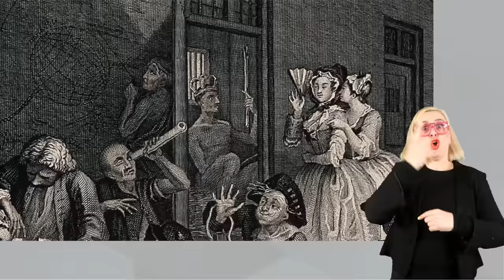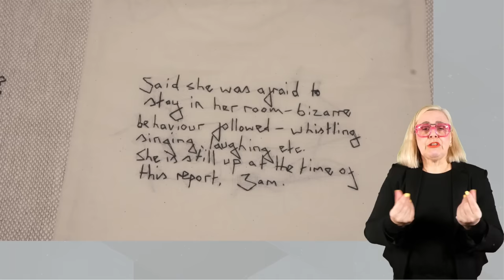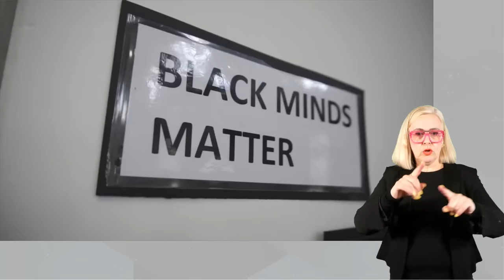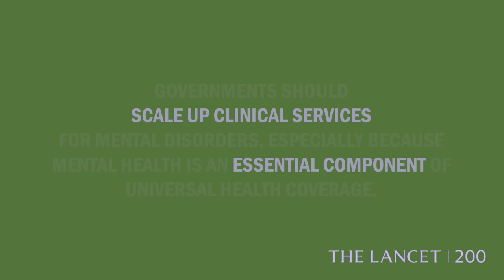5 ways to improve mental health care for everyone, everywhere (BSL-interpreted)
Researchers, doctors, and people with lived experience discuss 5 ways to improve mental health treatment—for everyone, everywhere.

00:00 Introduction
00:28 End stigma and discrimination
03:11 We need to talk/listen about mental health
06:10 Scale up clinical services
07:14 Protect the mental health of healthcare providers
09:15 Provide fair, affordable access
11:52 Conclusion

Director
Thom Hoffman

Supervising Producers
Anthony Lewis
Leon Terner

Assistant Producer
Emma Werner

Thanks to
Eilean Crombie, Doctors in Distress, Shetha Haddad, Sophie Leighton, Ortus Gallery, Wandsworth Community Empowerment Network, Ethnicity & Mental Health Improvement Project, Friendship Bench, Wellcome Collection, New Testament Assembly

Image Credits
Wellcome Collection, Pond5, Storyblocks, Pexels.
Still photography copyright Bethlem Gallery, by Ben McDade, Film Footage by Trevor Johnson

Footage from Future Selves (2023) Ortus thanks to Maudsley Charity

Footage of Bethlem Gallery included views of the exhibition Being Present (2023), featuring works by the artists:

Frank Abbott & Mr X
Michelle Baharier & Chris Lewis-Jones
Courtney & Roger Suckling
Fatma Durmush & Jo Wheeler

Image from Bethlem Gallery's exhibition Art and Value featuring work by artists Leon B, Sarah Carpenter, Beth Hopkins and Robyn Smith.